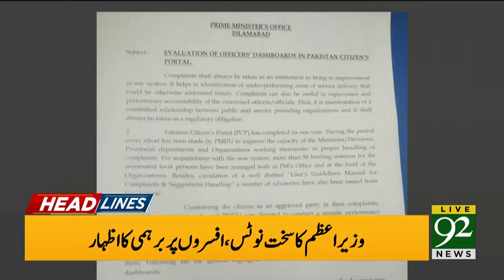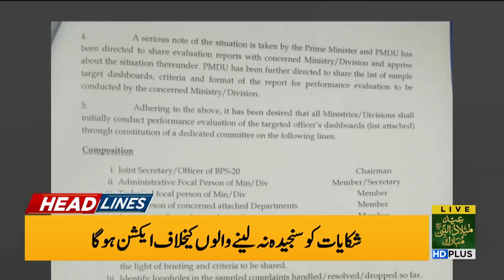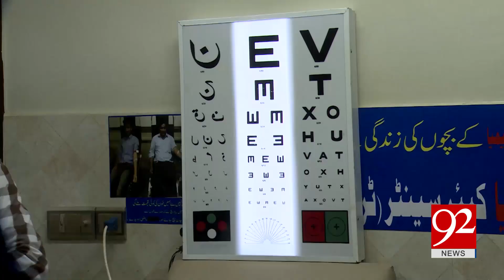Headlines | 06 PM | 10 November 2019 | TSP